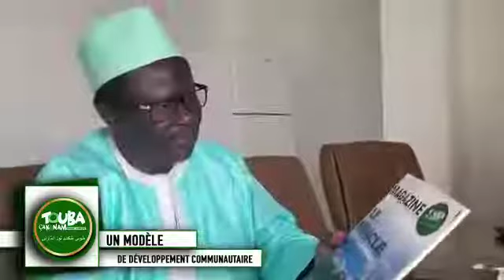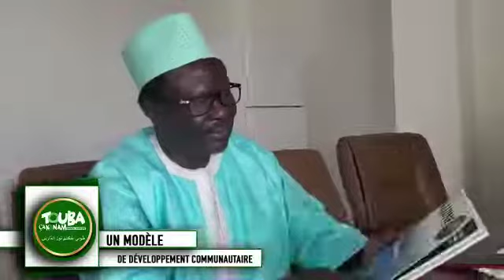Touba Ça kanam: Un Modèle De Développement Communautaire Par Mamadou ibra Kane